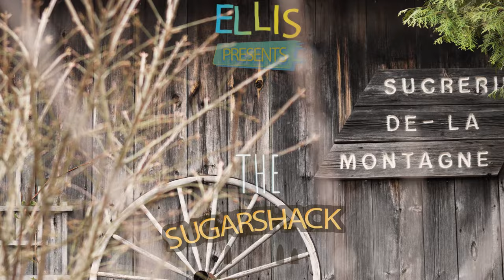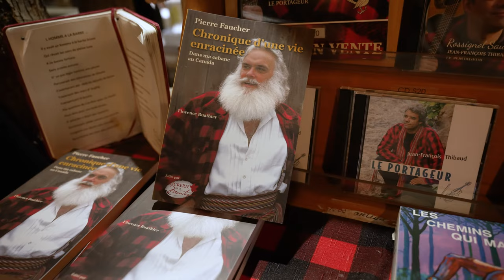Ellis Presents: The Sugar Shack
Welcome back to Ellis Presents! We kicked off the Spring season with a classic Canadian experience: a visit to Sucrerie de la Montagne in Rigaud! 🍁

Join us on a personalized tour with the EllisCam through the sugar shack! While the season to enjoy everything that the Sucrerie has to offer is short (February, March, and April 🗓), they’re open year ‘round unlike most other sugar shacks. Book a stay in their timeless cabins 🛏, take a tour of the impressive grounds and learn about the labour of love that goes into making 200 litres of pure Quebecois maple syrup annually, enjoy some of their fresh bread that is baked daily in a wood burning oven 🥖, and of course don’t forget to stop in at their general store to stock up on all your favourite maple treats! 🍁

Celebrating 46 years of hand-tapped maple trees,  horse-drawn sleigh rides, and old-fashioned Quebec traditions!

I had a blast with my family and friends enjoying our day at the Sucrerie. From start to finish, this experience was unmatched! We’ll definitely be back soon… I’m craving their pancakes already! 🥞

For reservations, their online shop, or to find out how to enjoy this incredible experience, year ‘round, head to their

Address: 300, Chemin St-Georges, Rigaud, Qc, Canada J0P 1P0